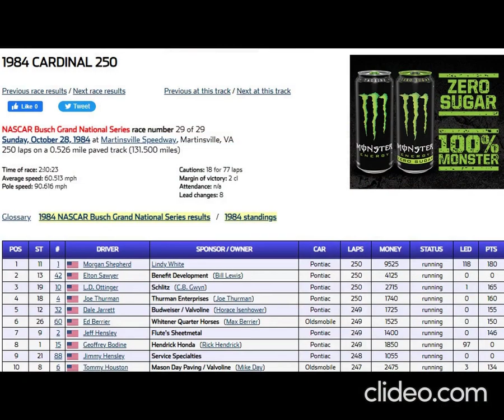All of Morgan Shepherd's Martinsville Wins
Footage uploaded by: SMIFF TV